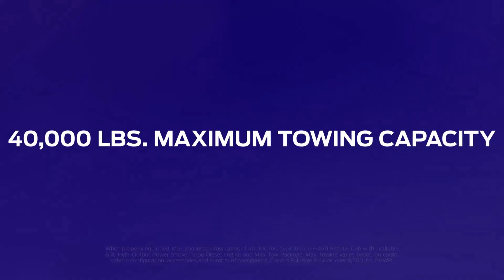2024 Ford Super Duty Review Flushing MI | LaFontaine Ford of Flushing